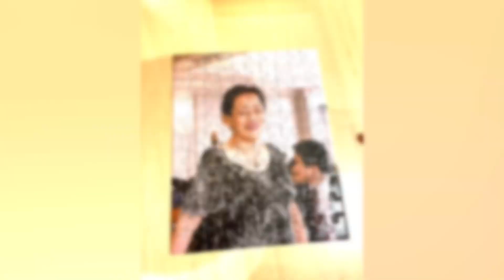Happy 90th Birthday Mom Dory!